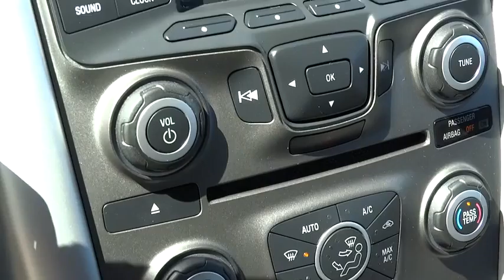2011 Ford Edge Columbus, Lancaster, Central Ohio, Newark, Athens, OH CU4711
2011 Ford Edge 4DR SEL FWD - Stock#: CU4711 - VIN#: 2FMDK3JC9BBA69126

2840 N. Columbus St.